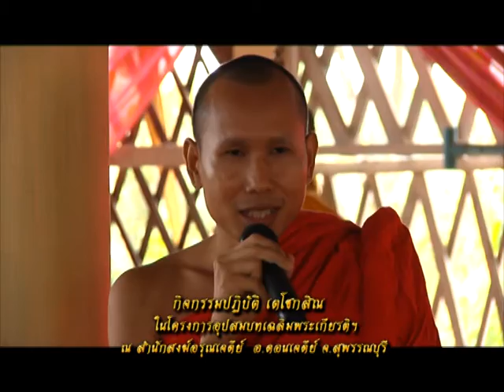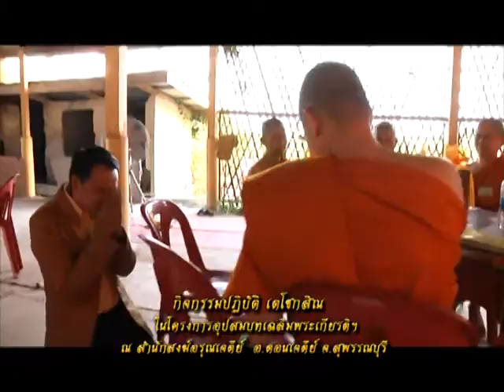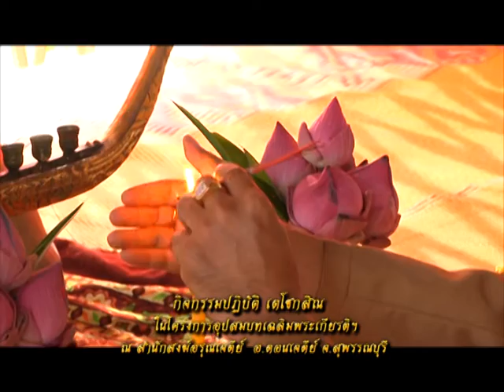รายการหัตถจิต | 11/12/58 | EP 1/4